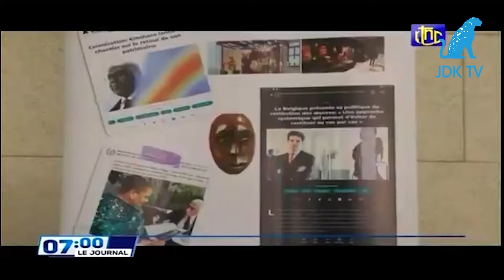JDK CASSETTE BIEN CULTURELLE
Une cassette de bien culturel de la République Démocratique du Congo a été remise au ministre congolais de la culture